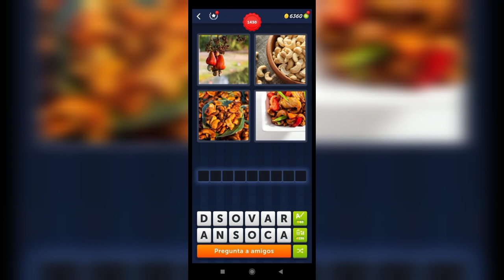4 Fotos 1 Palabra - 1429,1430 Nivel Respuestas